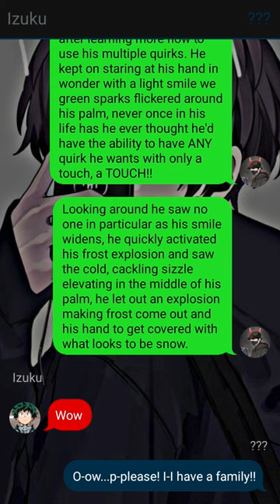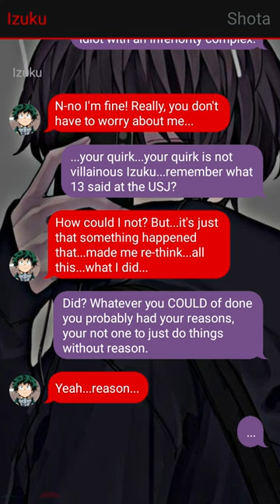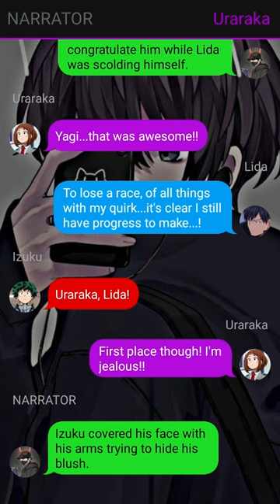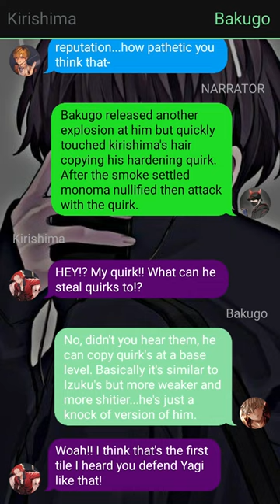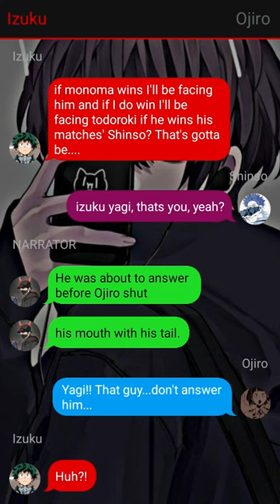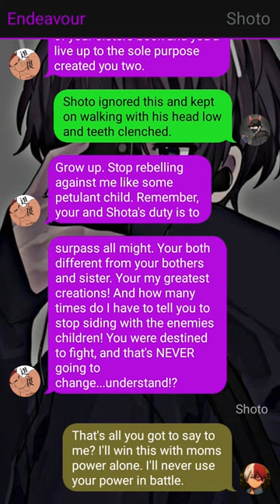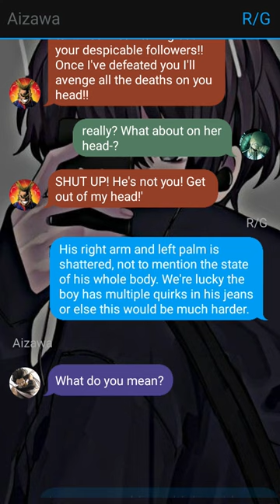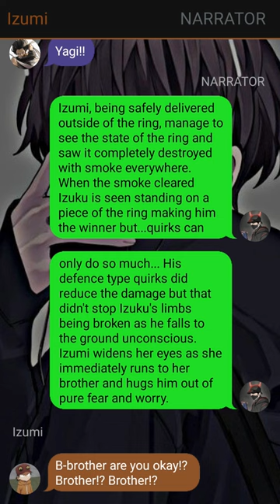Neglected Deku Texting Story~{Beaing Quirkless}~{Part-3}~{Izukux???}